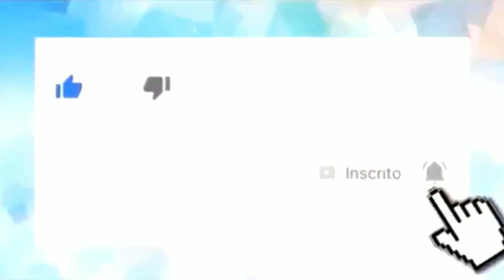Dizem que a visão da águia é de quatro a oito vezes mais poderosa do que a do ser humano e por isso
👀1⃣2⃣3⃣👀▁▂▃▅▆██████▆▅▃▂▁

*🗣️💤Dizem que a visão da águia é de quatro a oito vezes mais poderosa do que a do ser humano e por isso ela consegue ver um coelho a 3,2 km de distância.*